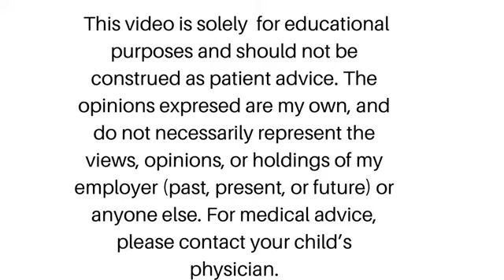Teething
All the facts about teething in babies